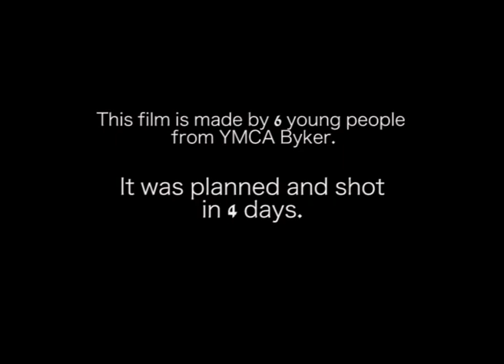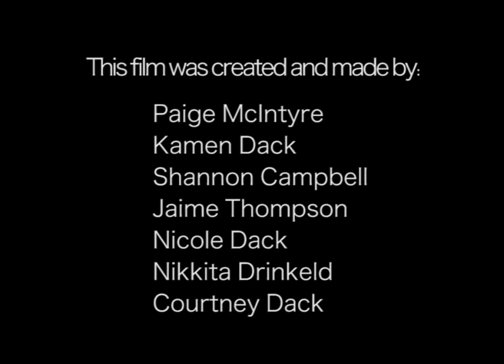Back in Byker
The film was made with 6 young people from YMCA Byker.

They made the film to highlight the issues that they thought were important in Byker. The film was made as a partnership between Backing Byker and Culture Lab, Newcastle University.